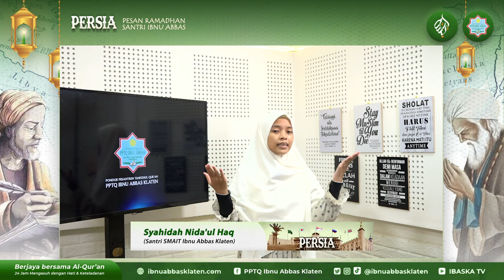PERSIA | EPS19 | Syahidah Nida'ul Haq | أهمية صلة الرحم